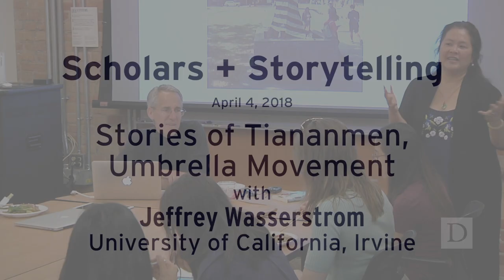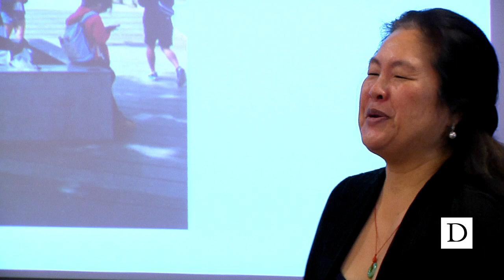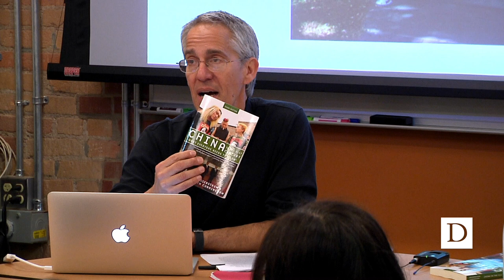Scholars + Storytelling: Stories of Tiananmen and the Umbrella Movement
What’s captured by and what’s omitted from different approaches to popular protest? Visiting historian Jeffrey Wasserstrom explored this question through the lens of Chinese mainland student struggles, notably the famous 1989 upheaval in Tiananmen and the more recent 2014 Umbrella Movement in Hong Kong, the latter of which he witnessed firsthand. Wasserstrom discussed what it was like to write about these events in the modes of biographically focused works, scholarly analyses, and forays into reportage.
Dr. Jeffrey Wasserstrom is the Chancellor’s Professor of History at the University of California, Irvine. His latest book is "China in the 21st Century: What Everyone Needs to Know."